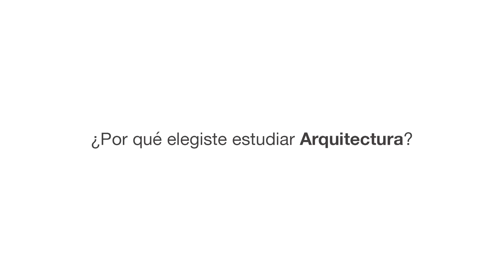De ECUADOR a VALENCIA: La experiencia de Francisco como 🖋 estudiante de ARQUITECTURA 📝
Llegó a nuestra universidad como estudiante de intercambio, pero decidió quedarse. Francisco nos cuenta qué es lo que más le atrae de sus estudios y de nuestra universidad.

Inicia ahora tu admisión en nuestra universidad, ¡todavía hay plazas disponibles!
¿Tienes dudas sobre nuestra universidad o el proceso de admisión internacional?